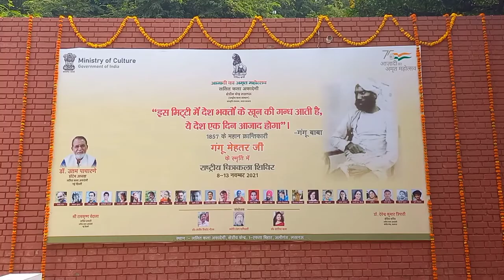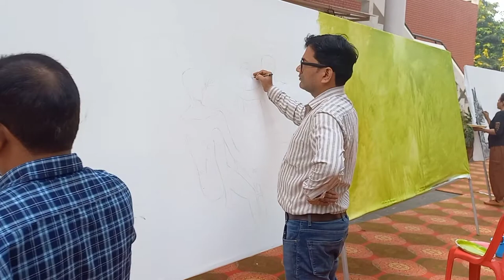National Painting Camp Azadi Ki Amrit Mahatsav# Lalit Kala Akademi Regional Centre# Lucknow